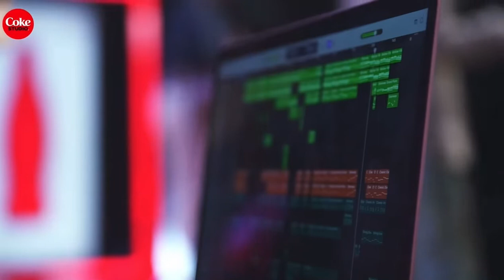Adie - Tinatangi ft. CHRSTN (Live at Coke Studio!)